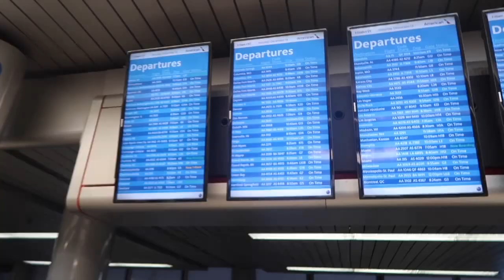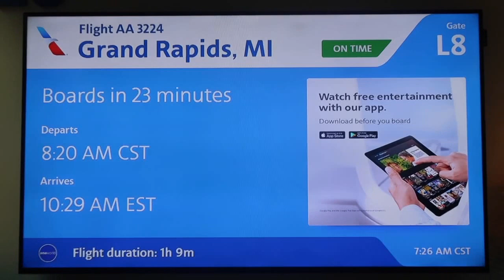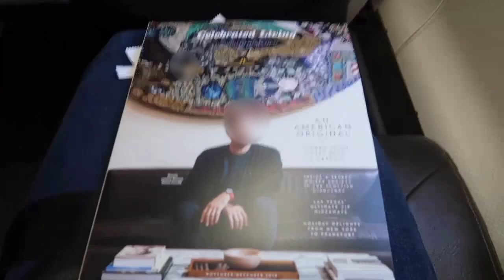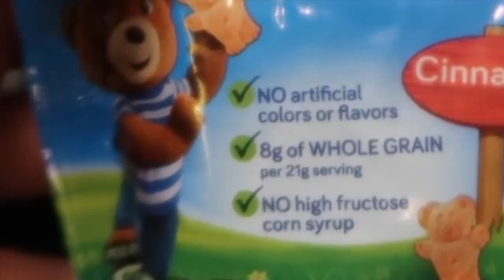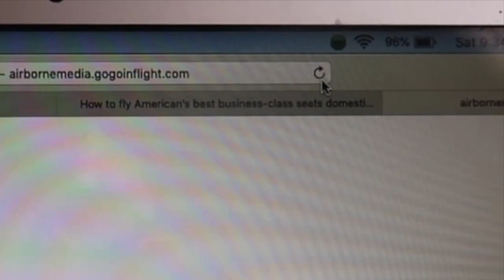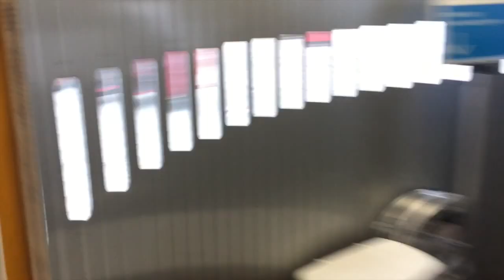TRIP REPORT / Short Haul First Class / CRJ700 / Review With American Airlines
On my way home to Grand Rapids I'll give a brief, comprehensive review of the value of American Airlines' short haul first class product. I'll cover important things like, amenities, services, club/lounge access, and asses the value of the ticket at the end.

Seat: 2D

Original Flight Date: Dec 14, 2019

My Logo was made by Zeda Bartlette-Duhr!